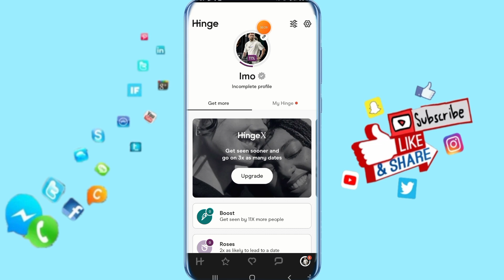How To Add Your Interested In On Hinge App